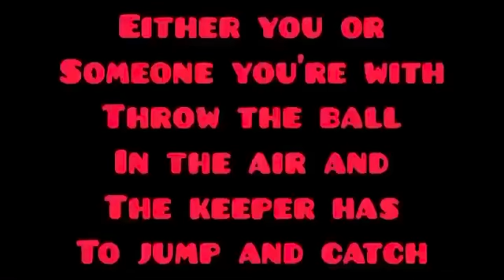4 good drills for a goal keeper